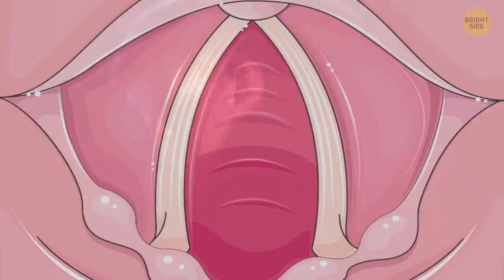He Was the Heaviest Person Ever Lived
How heavy can a human get? When the heaviest man in the world was just 12 years old, he already weighed 294 pounds. By the time he turned 22, he weighed 500 pounds! It took over 12 people and a custom stretcher to move him. And he's not the only unique person: let's look at the guy who had hiccups for 68 years, slept for 11 days straight, or was taller than the tallest NBA player in history.